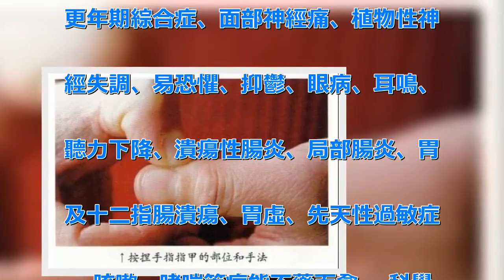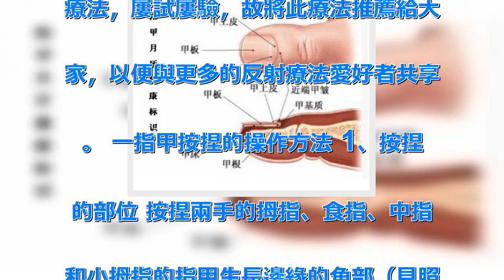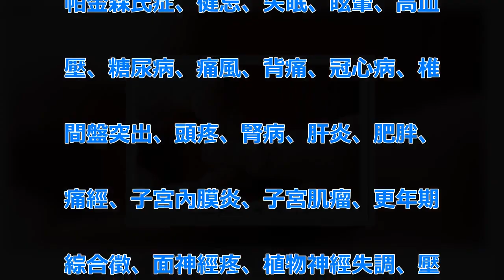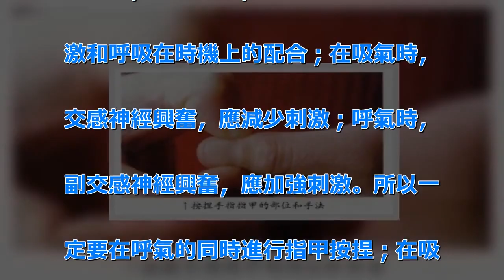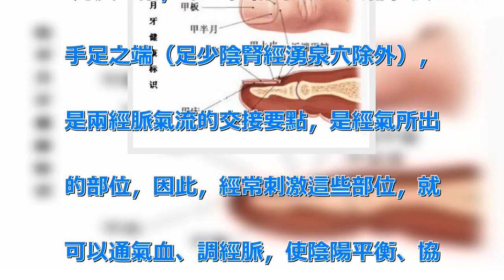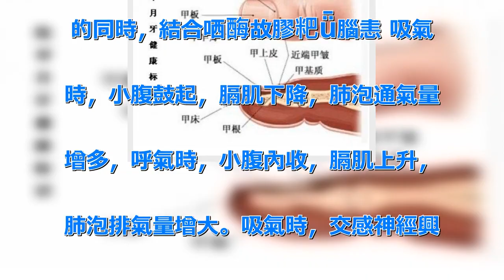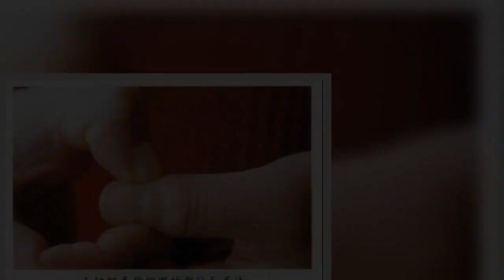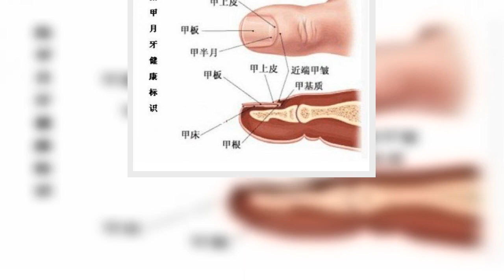日本秘方，2分鐘不藥而癒的手指按摩神奇秘術！！每天僅2 分鐘，身上疾病就會無聲無息地消失 | 新闻24小时